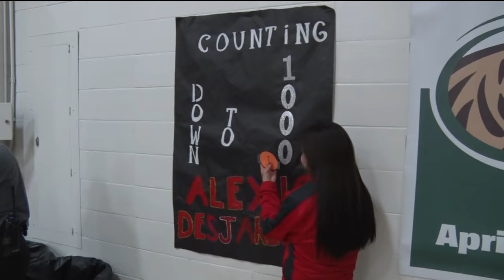Section 8A Girls Basketball: Mahnomen vs. Red Lake - Lakeland News Sports - March 3, 2017